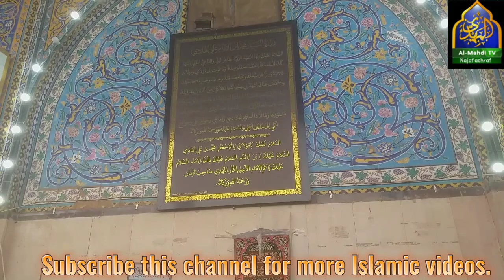Vlog to Holy Shrine of Sayd Muhammad ibn-e-Imam Ali Naqi a.s || al mahdi tv najaf ashraf.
ringtone flute
sad ringtones
sahe marda hai ali ring..
shah mardan ali
shahe mardaan ali
shahe mardan ali
shahe mnardane ali
shayari ringtone
tiktok ringtone musichaider ali song
haider e karrar ringtone
iphone ringtone
madaram jan madaram.
mera mola ali ringtone
ringtone ali maula
ringtone flute
sad ringtones
sahe marda hai ali ring...ali ka ringtone
ali ki gaman ringtone
ali maula ali maula ali r.
ali ringtone new
ali ringtones
ali sher haidri
ali tone
bd ringtone
haider alishahe mardan ali status
shahe mardane ali ring..
ali ki ringtone
ali maula ringtone
ali mola ringtone
ali moula ringtone
haider haider
shah e mardan ali remix
ali ali ali ali ringtoneshahe mardan ali ringt..
shah e mardan ali ringt...

allahyari english
allahyari farsi
allahyari munazra
allahyari vs sunni
allahyari urdu clips
allahyari shia
allahyari debate
allahyari vs mirza
bohra marsiya
bohra community
bohra azadari in karbala
iraq
bohra marsiya imam
hussain
bohra muslim
bohra matam in karbala
bohra azan
bohra muslim history
bohra matam
bohra karbala
azan beautiful voice
azan turkey
azan karbala
azan iran
azan nahawand
azan makkah
azan kurdi
azan ali akbar
azan abdul basit abdul
samad
azan mehdi yarrahi
karbala live
karbala tere do badshah
karbala akbar mera hai
naujawan
karbala diyan mawan
karbala chalo
karbala
karbala ka wagia
karbala tv live
karbala ho gayi taiyar
karbala karbala wasdy pay
do bhira

⚫ All Rights of artwork, logo, audio & video are reserved by Hassan Ali Najafi All Rights for Worldwide and Online sale and distribution are reserved by Hassan Ali Najafi Copying, re-distribution,re-uploading and editing of any kind is prohibited and will be an infringement of copyright.